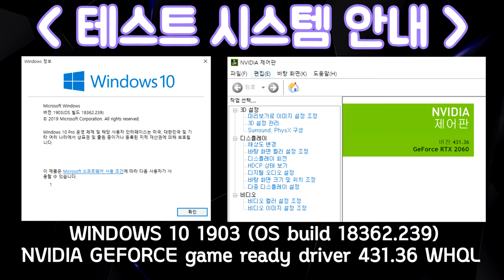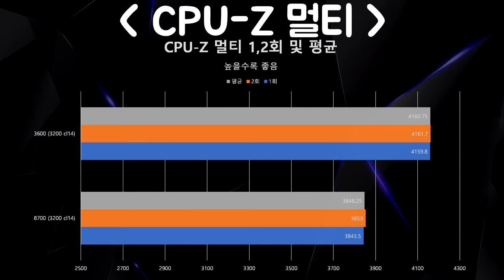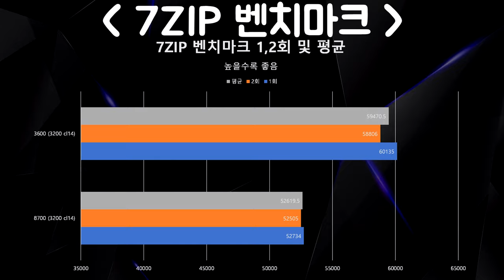인텔 i7 8700 vs AMD R5 3600 램오버 성능차이! 누가 이길까? (게임,벤치마크 실제테스트)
이번 영상에선 저번에 리뷰했던 라이젠 5 3600과 i7 8700을
둘다 3200 CL14로 램오버를 진행 후 테스트를 해봤는데요
결과가 어떻게 나왔을지 궁금하시다면, 영상을 확인해보세요!